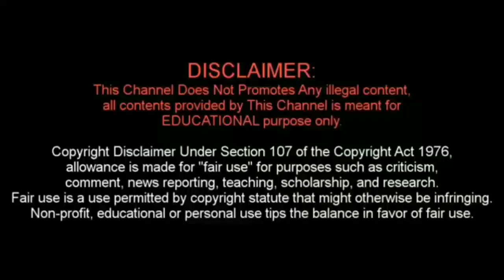നെല്ല് കതിര്‍ മാഠം വീട്ടിൽ ഉണ്ടാക്കാം Paddy Sheaves Making New